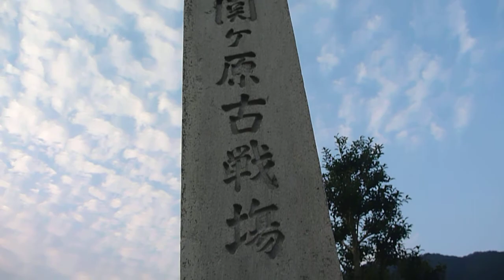関ヶ原古戦場 決戦地！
2011年9月29日(木)に関ヶ原古戦場に行ったときのものです